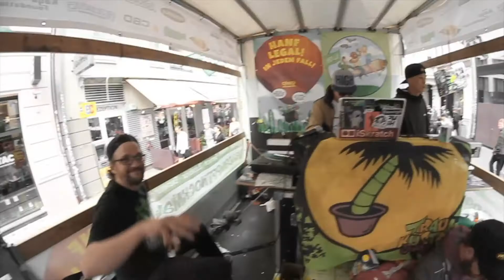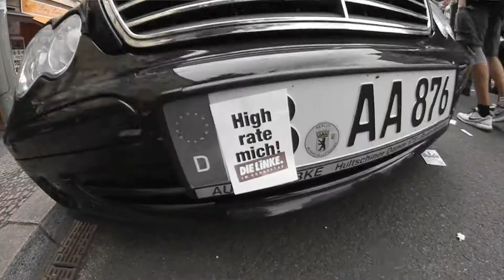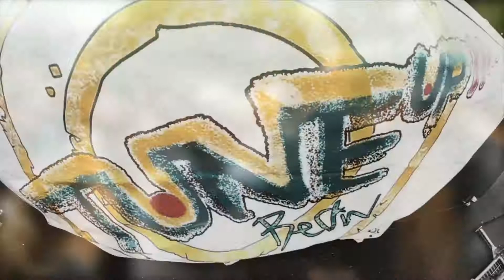Hanfparade // 2017 / TuneActs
Der TuneUp e.V. hatte die Ehre die Eröffnungsbühne bei der Hanfparade 2017 zu bespielen. Mit dabei:

Der brennende Zirkus
Tanga Elektra
Das Klimbimborium
Das Friedl
Planet Ion

video by eastcrossprojects